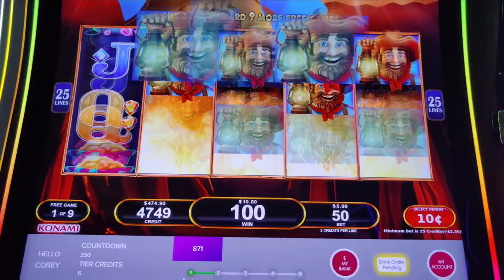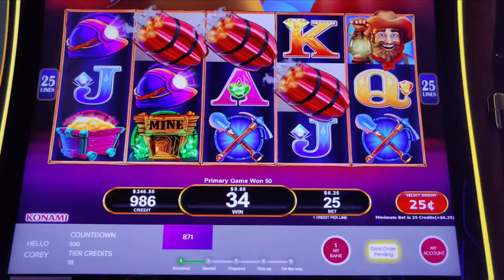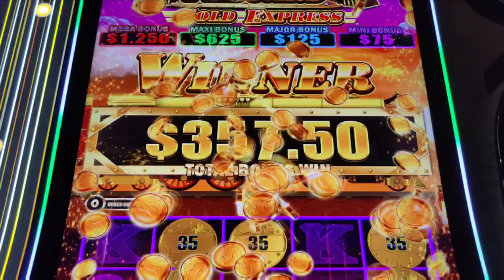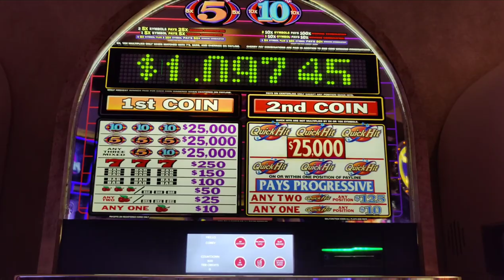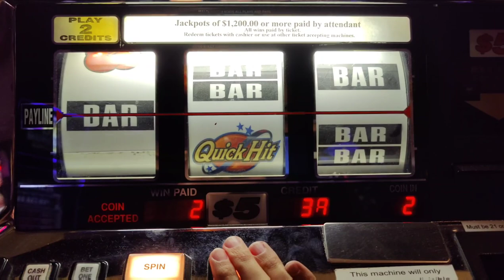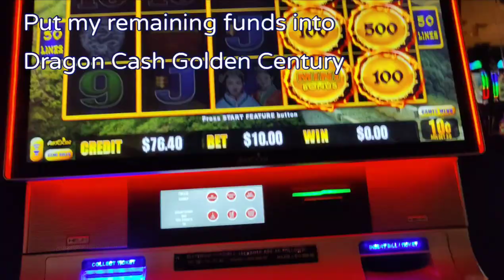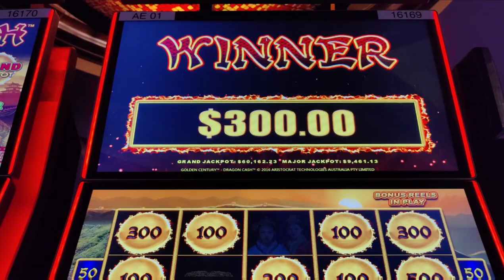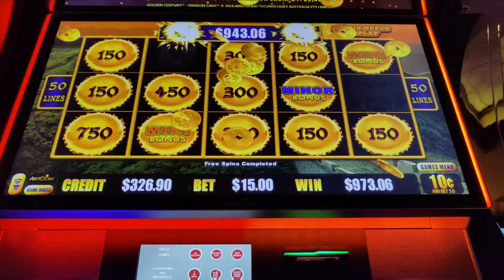$45 Bet DISASTER Leads to an AWESOME COMEBACK!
High limit slotting at @harrahsac , including 2 comebacks: on All Aboard Dynamite Dash and Dragon Cash Golden Century.  Plus play on $5 Quick Hit and $45 Quick Hit Fever, and Lightning Cash High Stakes